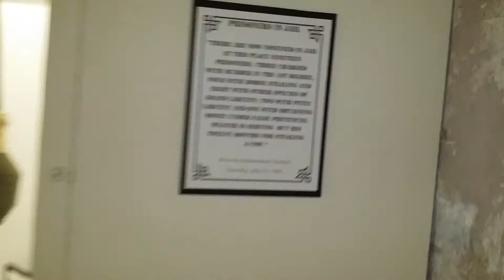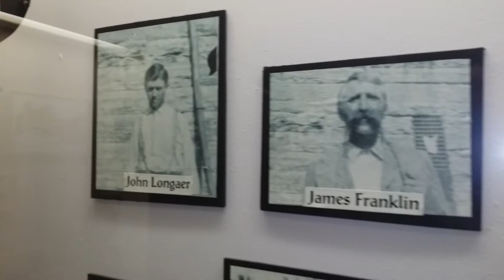Jackson County Marshall’s House & Jail Museum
Marshal's House And Jail Museum in Independence, Missouri.  This place is known for being haunted!!